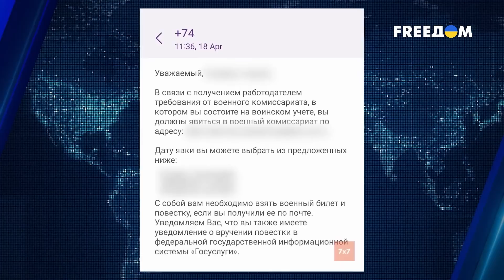Путин пытается восполнить потери в армии РФ. Будет ли всеобщая мобилизация?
Война требует значительных ресурсов: финансов, оружия и живой силы. Сейчас российская экономика выживает за счет того, что с огромными скидками продает газ и нефть Турции, Индии и Китаю. Но последствия войны в итоге ощутят все россияне. В армии РФ сейчас катастрофически нужны люди, иначе ни Путин, ни его окружение не смогут удержать даже то, что уже захватили. Мобилизации в РФ, конечно же, вроде как и нет, но с другой стороны, она есть. Как россиян загоняют в армию и зачем Путин множит ЧВК, смотрите в материале на телеканале FREEДОМ